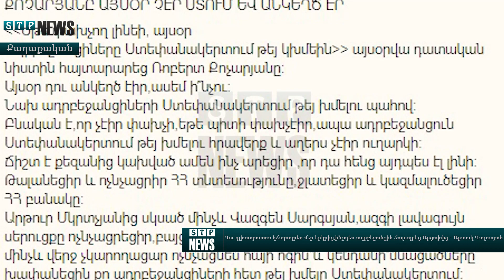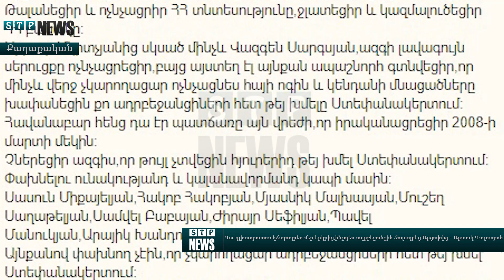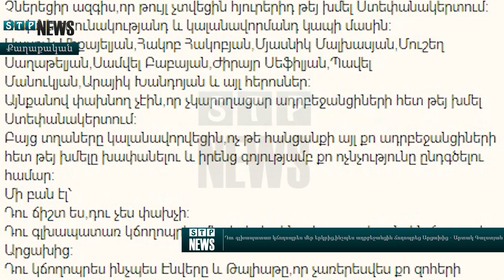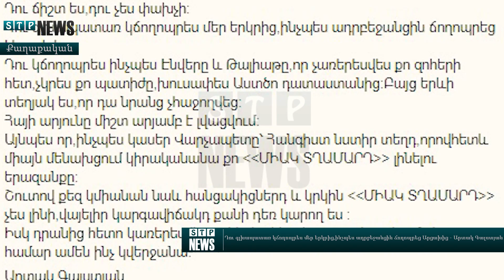ՑՆՑՈՂ ԳՐԱՌՈՒՄ. Դու կճողոպրես մեր երկրից,ինչպես ադրբեջանցին ճողոպրեց Արցախից - Արտակ Գալստյան